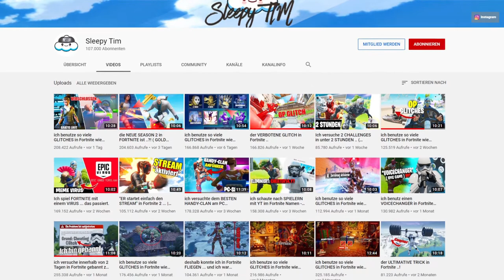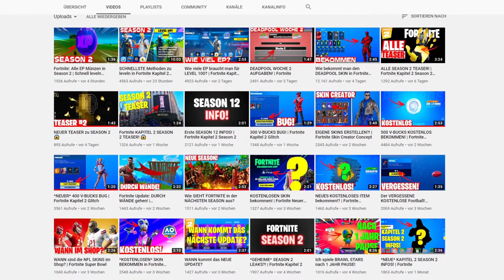2 kleine gute Fortnite YouTuber! | Fortnite: Battle Royale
Mein PC